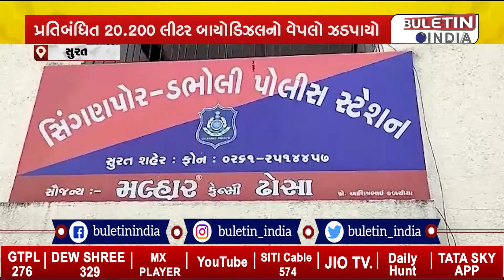સુરત: સિંગણપોર પોલીસ સ્ટેશન વિસ્તારમાં પીસીબીનો સપાટો, જાણો સમગ્ર ઘટના